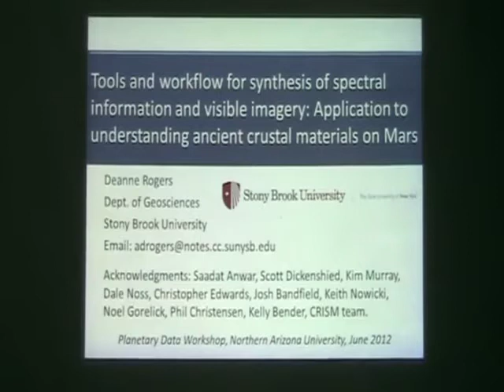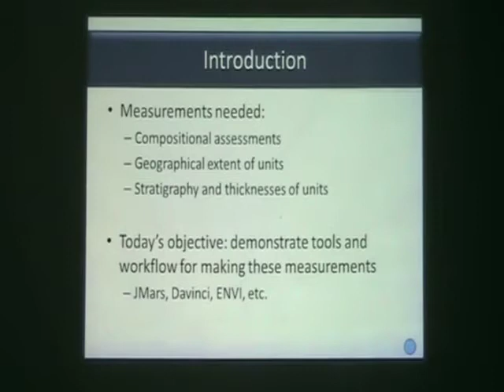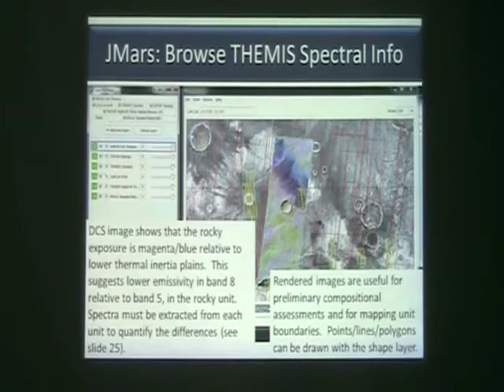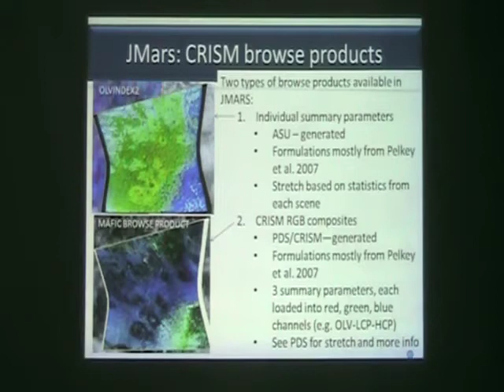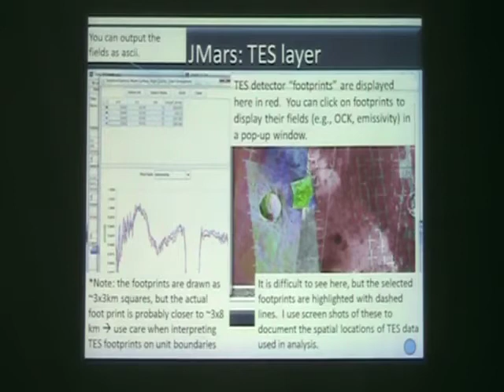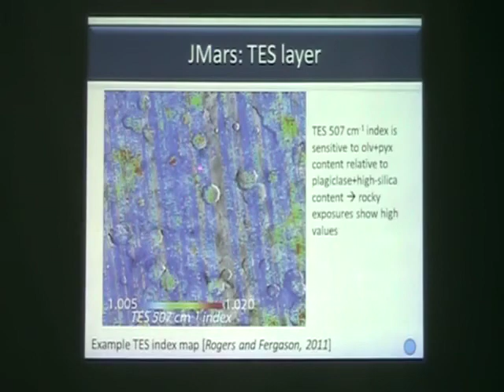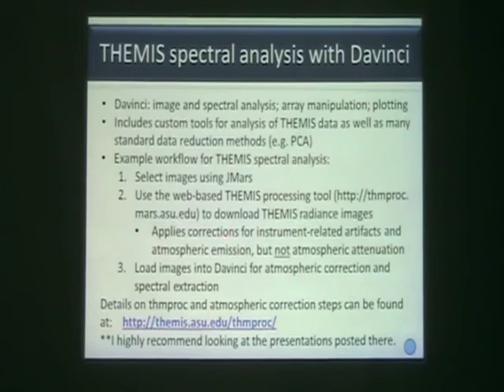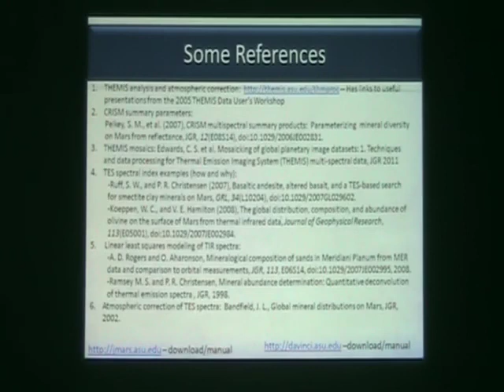Tools and workflow used in understanding ancient crustal materials on Mars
Presentation called "Tools and workflow for synthesis of spectral information and visible imagery: Application to understanding ancient crustal materials on Mars" given at the 2012 Planetary Data and Software Developer Workshop in Flagstaff, AZ